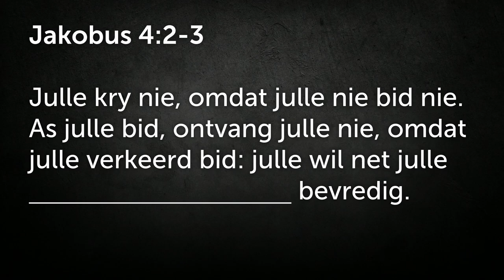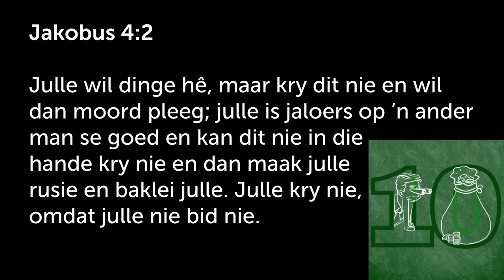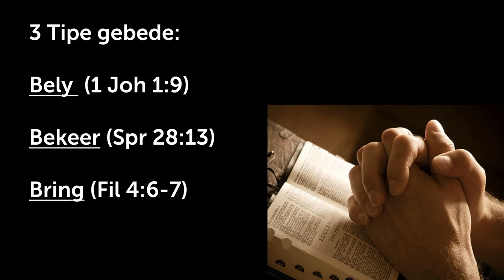Doen GEBED vir 'n nuwe hart en begeerte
Hierdie is 'n uitknipsel van die preek: Goue reël 10 - Kry `n nuwe begeerte – kry `n nuwe hart [10 Gebooie] | Johan Delport